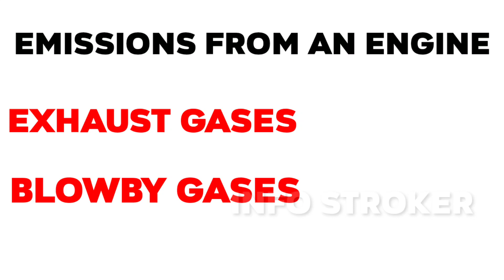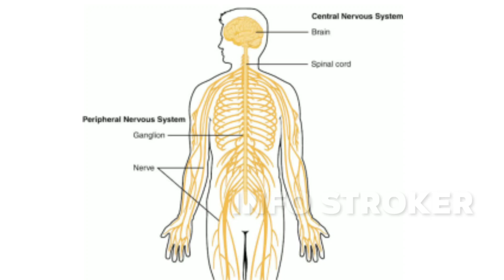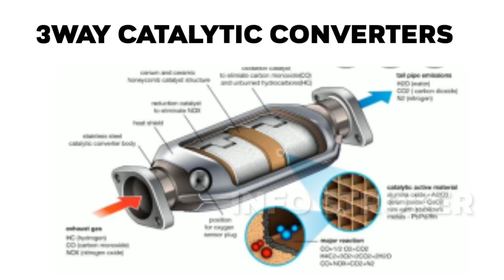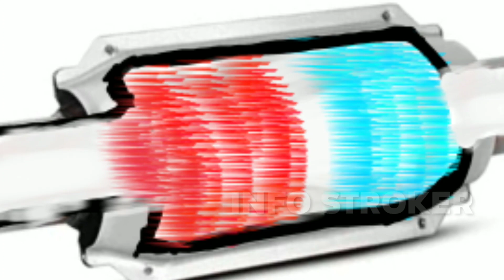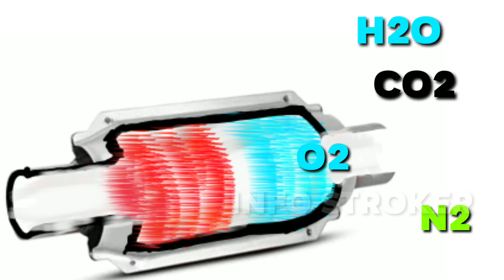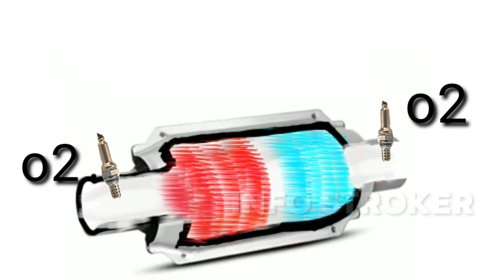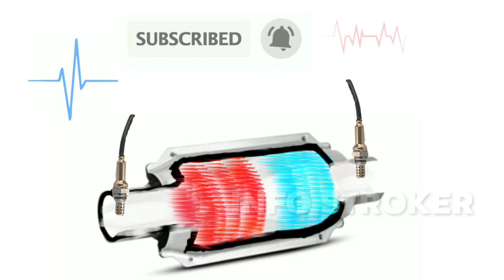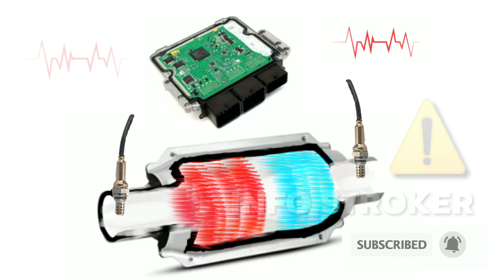catalytic converter Malayalam | how to work catalytic converter | മനസ്സിലാക്കാം | automobile info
CATALYTIC CONVERTER കളെ കുറിച്ചുള്ള ഇൗ വീഡിയോയുമായി ബന്ധപ്പെട്ട സംശയങ്ങൾ കമൻറ് രൂപത്തിൽ നിങ്ങൾക്ക് രേഗപെടുത്തവുന്നതാണ്

TWO WAY CATALYTIC CONVERTER
ENGINE പ്രവർത്തിക്കുമ്പോൾ EXHAUST GAS  വഴി വരുന്ന HC,Co, NOx തുടങ്ങിയവയിൽ. HC,CO, എന്നിവയെ മാത്രം oxidation ചെയ്തുകൊണ്ട്  H2O,co 2 എന്നിവ ആക്കി മാറ്റുകയാണ് two way catalytic converter ചെയ്യുന്നത്, അതിനാൽ തന്നെ വാഹനങ്ങളിൽ നിന്നും പുറം തള്ളുന്ന nox എമ്മിഷൻ കുറയുന്നില്ല,
ഇൗ ഒരു പോരായ്മ നികത്തികൊണ്ടാണ്  3way catalytic converter കലുടെ കടന്നുവരവ്

catalytic converter.